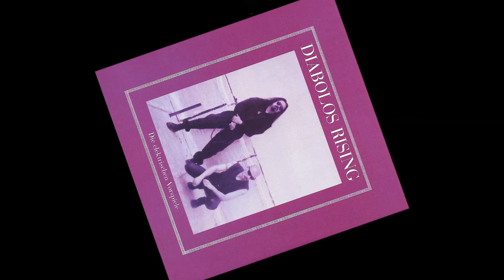Diabolos Rising - Die Elektrische Vorspiele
Spawn on the Souvenirs From Hell compilation album
Cthulhu Records ‎– CR 22, 1997